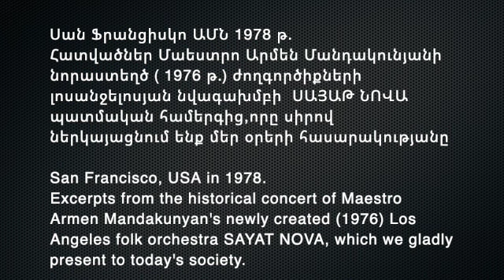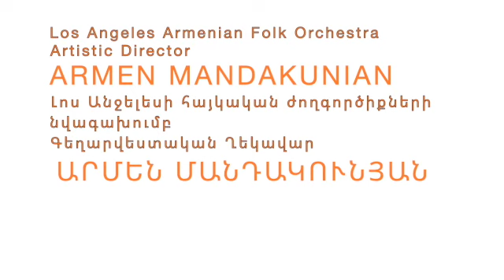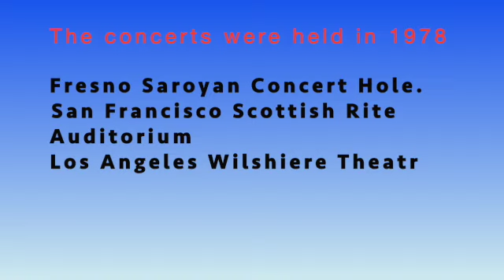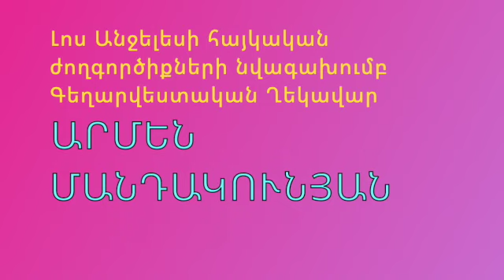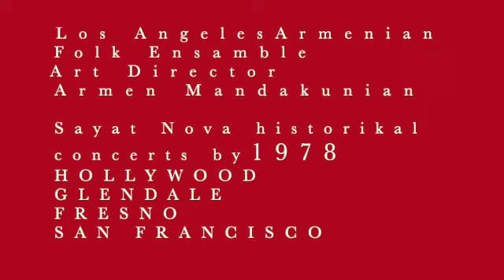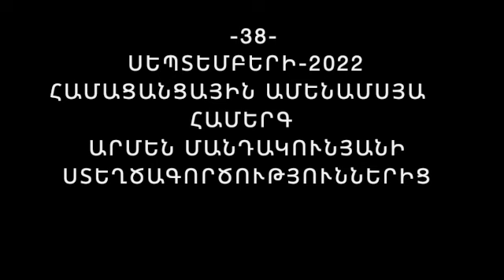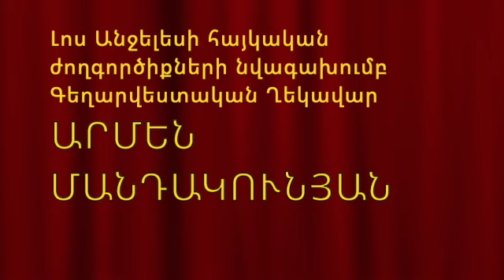38 SEPTEMBER CONCERT 2022 ARMEN MANDAKUNIAN'S CREATIVES Armenian English SD 480p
-38-ՍԵՊՏԵՄԲԵՐԻ-2022  ՀԱՄԱՑԱՆՑԱՅԻՆ ԱՄԵՆԱՄՍՅԱ ՀԱՄԵՐԳ ԱՐՄԵՆ ՄԱՆԴԱԿՈՒՆՅԱՆԻ ՍՏԵՂԾԱԳՈՐԾՈՒԹՅՈՒՆՆԵՐԻՑ